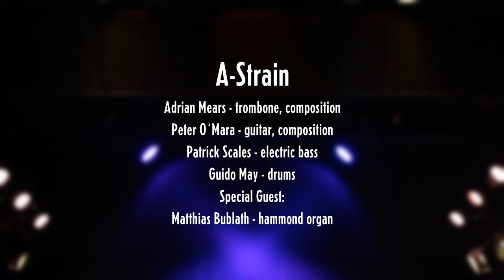Fretless Bass Solo by Patrick Scales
Passion composed by A.Mears
Adrian Mears - Trumbone
Peter O'Mara - Guitar
Matthias Bublath - Organ
Patrick Scales - Bass
Guido May - Drums

Recorded live at the Jazz Festival Munich November 2020